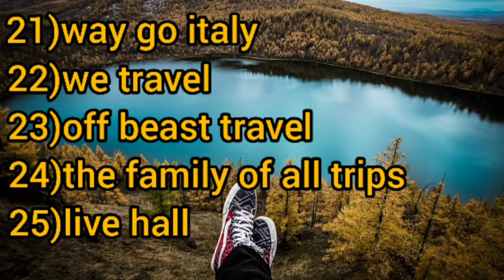BEST 30 TRAVEL YOUTUBE CHANNEL NAME 'S || TECH TELK'Z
support